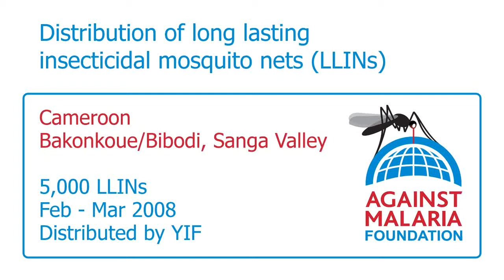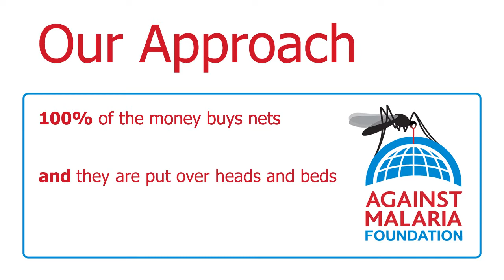Cameroon, Bakonkoue/Bibodi, Sanaga Valley: Bednet Distributions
The nets will achieve blanket coverage of a 44-village area in the Sanaga Valley with a population of 13,500. The area is malaria endemic with 40% of children under 5 and 33% of pregnant women suffering from malaria.